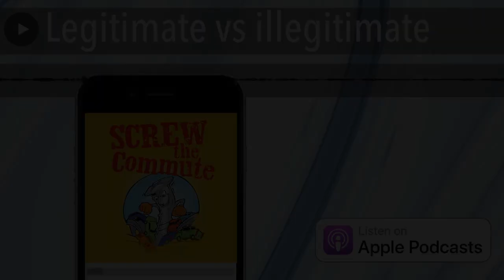Legitimate vs illegitimate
Today, we're going to talk about getting better known. One of my quotes is the only way to exceed the average fees in your industry is to become better known. That's a frequent comment I got over many years. People say, I Googled you and you show up everywhere. Well, and that's what people would say when I got hired to speak. So that's what this episode is about.

01:56 Tom's introduction to Getting Better Known

02:42 Legitimate vs illegitimate

05:13 Using a Press Room and other pages

07:05 Getting ready to pitch

09:17 There is massive value in doing this

12:37 Are you available and can we afford you?